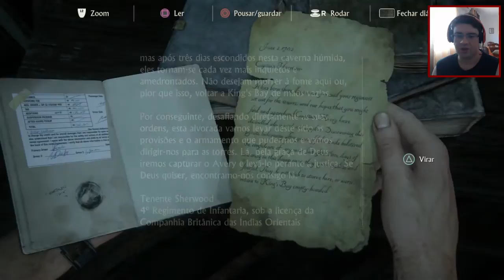UNCHARTED 4: O FIM DE UM LADRÃO #11 || AS DOZE TORRES || PS4-PT